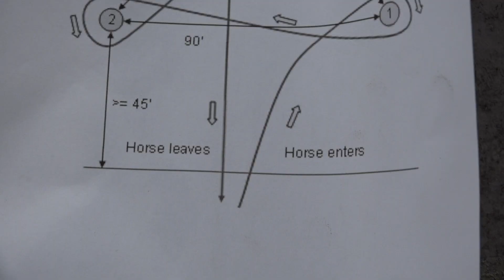barrel race HH 6 juni 2